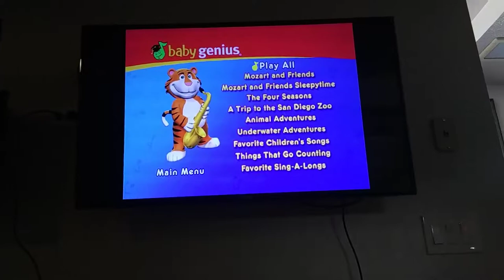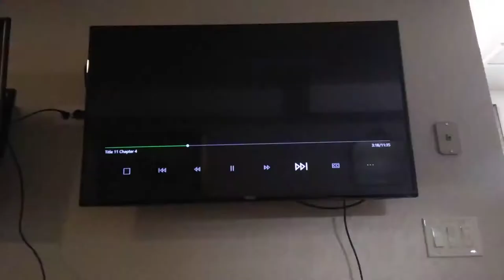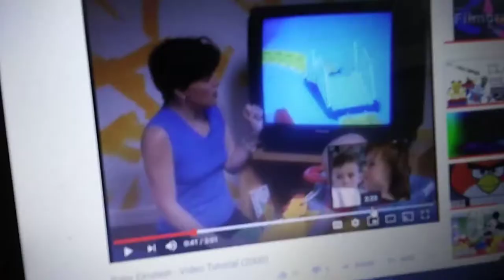May 26, 2019